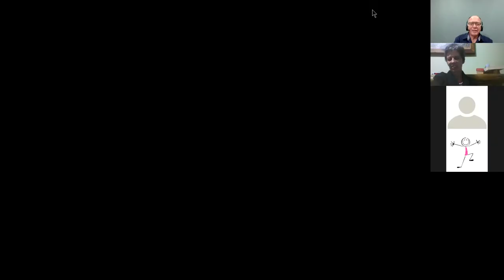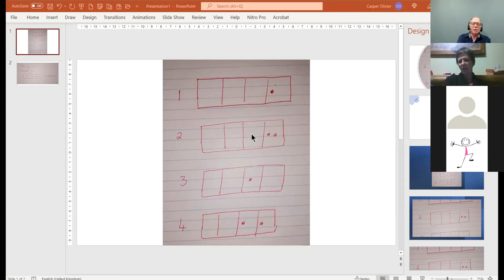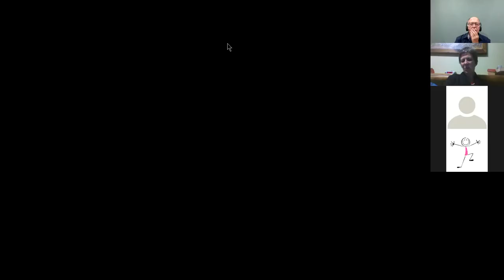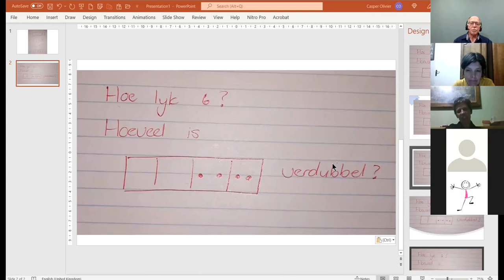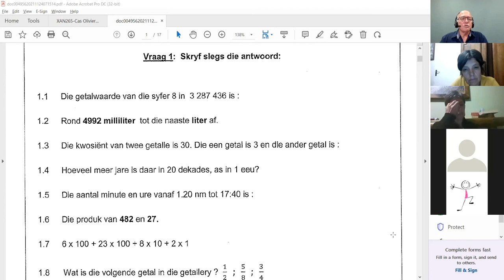Wiskundekuier 25 November 2021